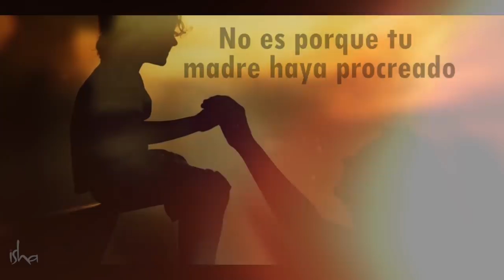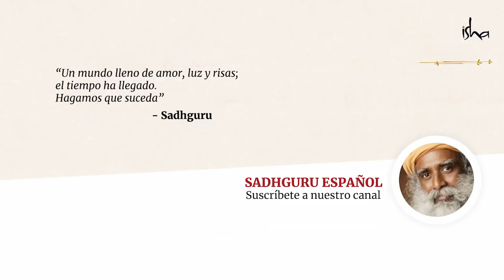Maternidad: la belleza de incluir | Sadhguru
En el marco del festejo del día de las Madres, Sadhguru explica que es ese sentido de incluisón que implica ser Mamá, que ha hecho que la maternidad sea considerada como algo sagrado en todas las culturas.

«La belleza de la maternidad no está en la reproducción, sino en la inclusión; experimentar otra vida como parte de ti mismo».
- Sadhguru